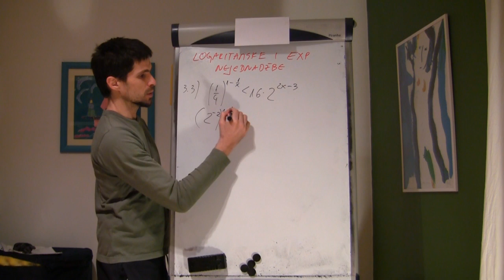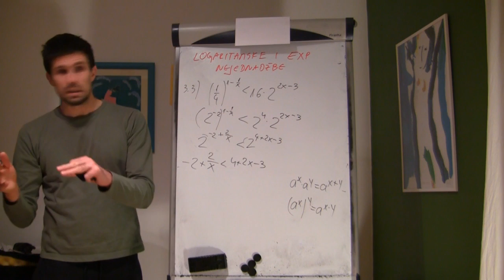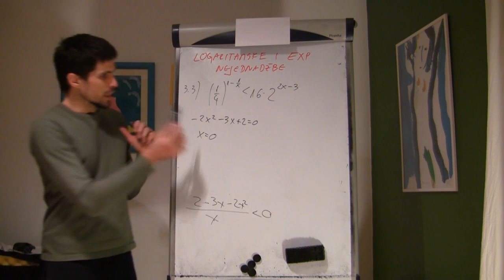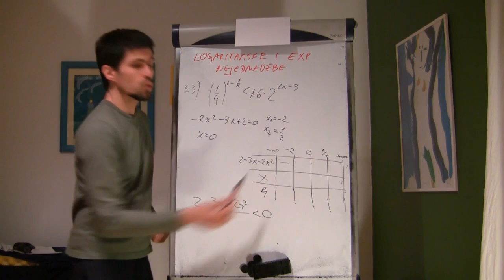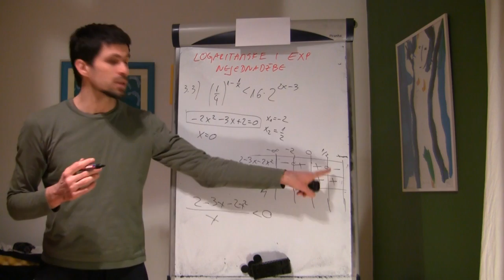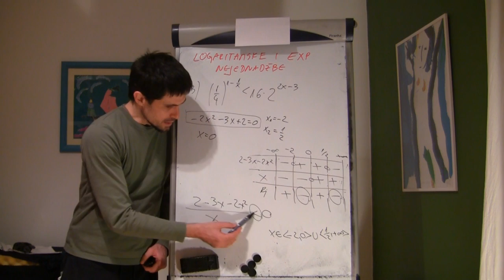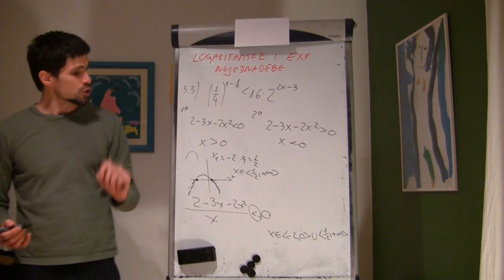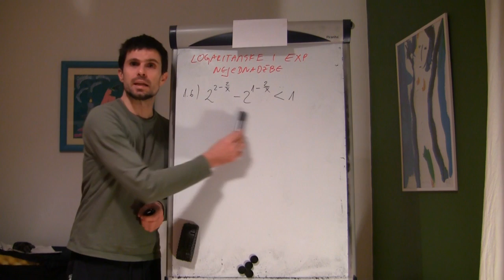Eksponencijalne i logaritamske nejednadžbe 03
Riješi eksponencijalnu nejednadžbu